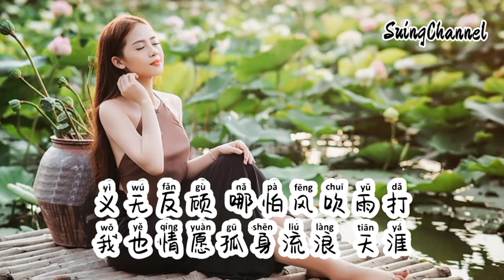二手情话-丁乙 [ 我不想听 你的二手情话, 也不想在心痛里 挣扎, 一拍两散 哪怕满身伤疤, 我也接受这昂贵的 代价 ]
二手情话-丁乙
词：王婷
曲：阿豪
编曲：王亚东
和声：小佑
混音：宋马超
制作人：花僮
OP：新创焦桐文化
你的薄情被伪装成花
一步步引我坠落悬崖
你有恃无恐居高临下
我在漩涡中无力自拔
可你冰冷的心无法融化
若即若离到处惹牵挂
看着你往爱情里掺假
我不愿选择装聋作哑

我不想听 你的二手情话
也不想在心痛里 挣扎
一拍两散 哪怕满身伤疤
我也接受这昂贵的 代价
也不想在思念里 犯傻
义无反顾 哪怕风吹雨打
我也情愿孤身流浪 天涯